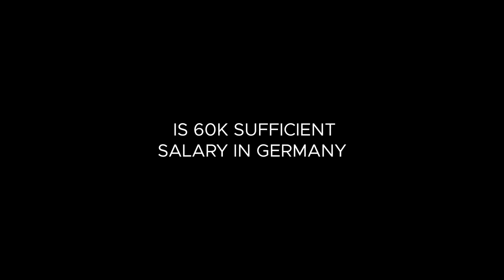My Salary in India is 25 lacs should i move to Germany : Is 60k is good salary in Germany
Travel SERIES

YOU CAN WRITE TO ME